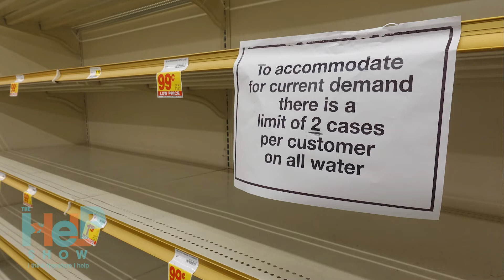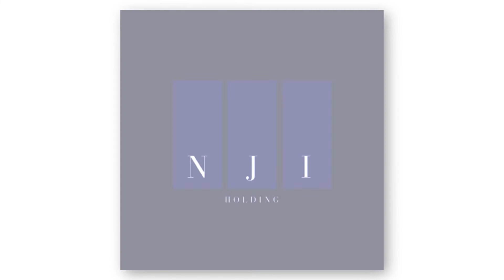Episode 106: Part 1- "Who's Really Suffering, Food Security & Mental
Executive Producer: NJI Holdings
Associate Producer: Amy King - @thechiefeternaloptimist
Producer: NiEtta Reynolds - @niettareynolds
Editor: Kemesha Perkins, Kirhstyn Lien and Julia Smith
Video Shooter/Editor: Dr. James Johnson @tailoredpenguin

According to the USDA, over 38 million Americans do not know where their next meal will come from. At least one in six people in North Texas is food insecure, and the food insecurity rate in Dallas County is 47 percent higher than the national average. With food insecurity such an invisible but prominent factor, the question is, 'How does food insecurity affect one's mental health?'

We are happy for you to join us for Episode 106 “Who’s Really Suffering: Food Security & Mental Health”. March is Women’s History Month, and we hope you are honoring your grandmother, mother, sisters, cousins, aunts, and daughters by providing resources to women's mental health so that we may educate, empower, and assist you or a loved one. For this month's podcast episode, we will be discussing food insecurity’s impact on mental health, how the pandemic is driving food insecurity amongst ethnic minorities in low-income communities, and how to find resources to alleviate food insecurity in your community.

NiEtta will host our podcast to help us understand the effect that food scarcity has on mental health in demoralize communities. This podcast aims to spread awareness with regards to mental health, community, and how marginalized communities can get the help they need. NiEtta is passionate about educating the community on mental health issues, so she uses her platform to engage people from all walks of life in spreading mental health awareness.

This month's special guest is PhD India Stewart.
Dr. India Stewart is a full-time professor of sociology at Dallas College. Before joining the Dallas College faculty, she taught at the University of Texas at Dallas and the University of North Texas. Prior to entering academia, she enjoyed a career in nonprofit management and research consulting with leadership roles including Associate Executive Director of Programs at YWCA of Ft. Worth, Director of Planning for United Way of Metropolitan Dallas, and Community Health Promotion Director at Resource Center (Dallas). Her work focuses on reducing inequities and exploring strategies to increase access to economic, educational, and housing opportunities.

Dr. Stewart is a proud graduate of Dallas Blueprint for Leadership and the inaugural cohort of the North Texas LGBT Chamber of Commerce LGBT Leadership Institute. As an advocate for marginalized and underserved communities, she has served on the Boards of Directors of AIDS Interfaith Network, Mental Health America of Greater Dallas, and LifeNet Community Behavioral Healthcare. She currently volunteers with Dallas Dinner Table and with United Way of Metropolitan Dallas’ Community Impact Grants.

She holds a Ph.D. in Public Affairs, Master of Science in Applied Sociology, and Graduate Certificate in Nonprofit Management from the University of Texas at Dallas, along with a Bachelor of Arts in Government and International Affairs from Augustana College.

Join our visual podcast on YouTube at The Help Show to learn from experts to help you make the best decisions for your loved ones.